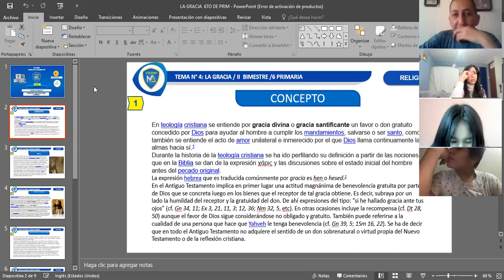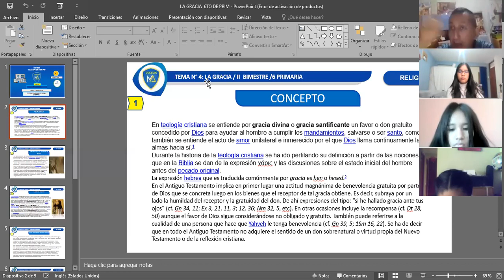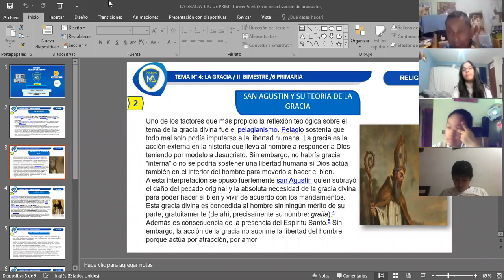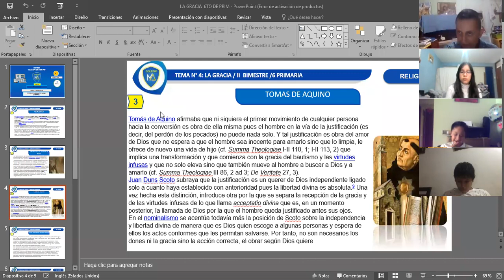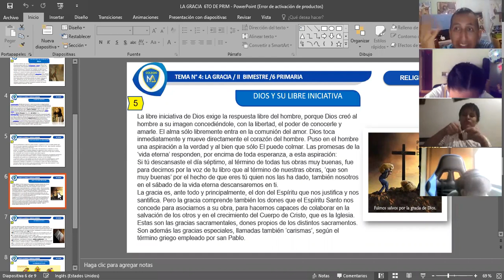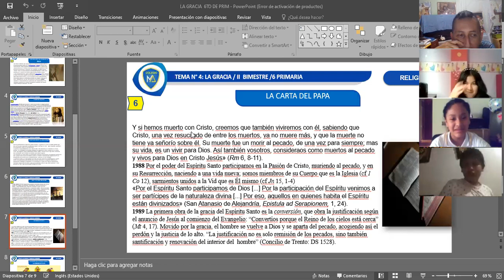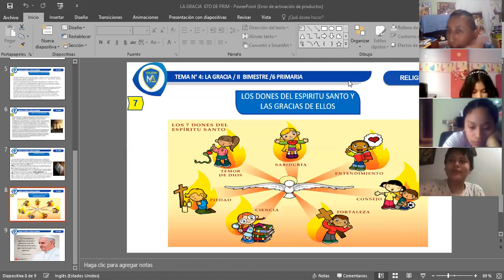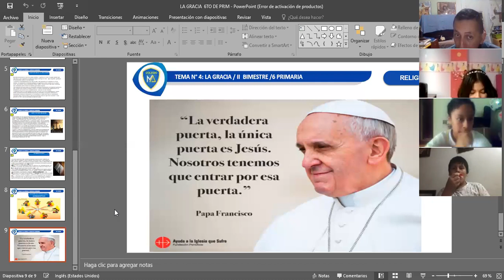TEMA: LA GRACIA 6TO "A" DE PRIM. RELIGION 18-06-21